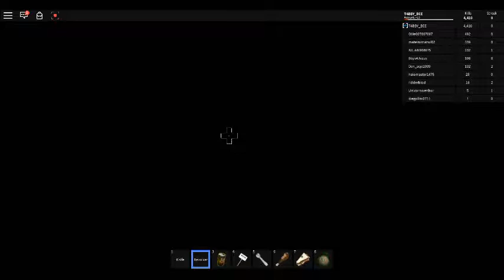The fried chicken song in KAT